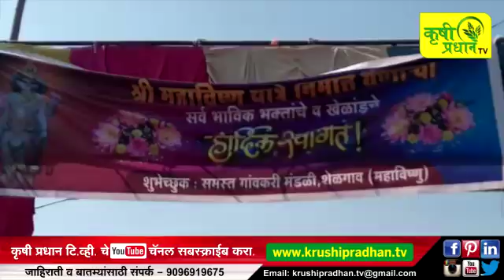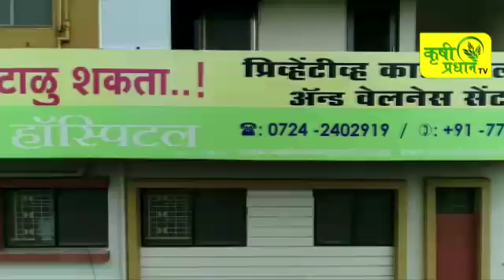News Bulletin Dt .08/11/17